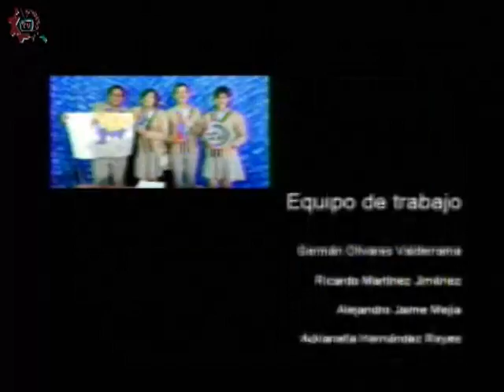20170327-CE1617/Nuestros alumnos/Física y Astronomía -EST 20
Nuestros Alumnos. Física y Astronomía. EST 20. Invitados: Ángel, Froylan, Karen, María. Conduce: Guillermo Gómez. Fecha de emisión: 27 de marzo de 2017. Este y otros programas los puedes ver